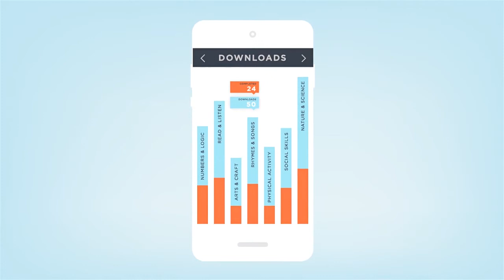Give The Right Start to Your Child's Learning!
The one stop destination for kids and parents to get the best videos, apps and games.

With age appropriate content curated by experts, Appystore gives a balanced learning and development to your child. Watch this video to know how to make learning for your kids upto 6 years.